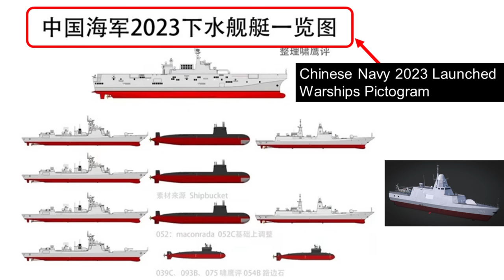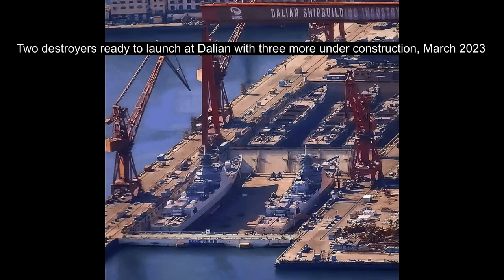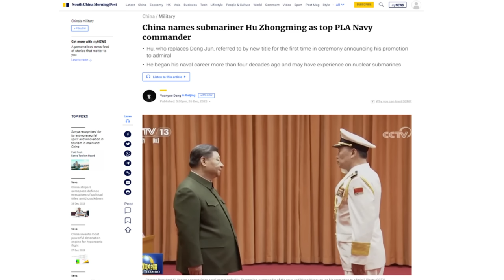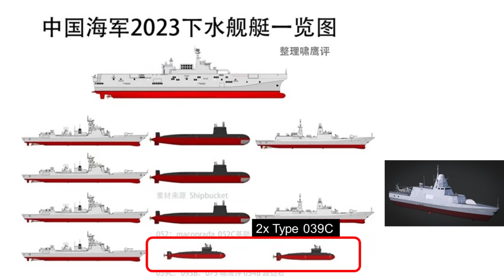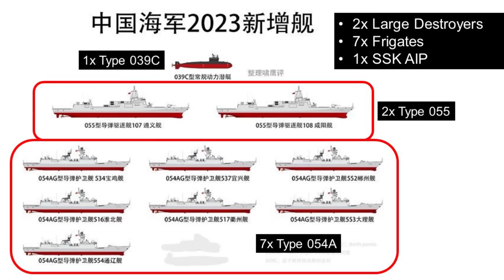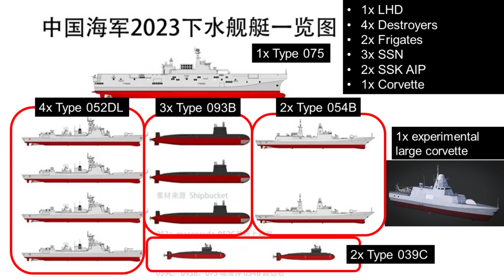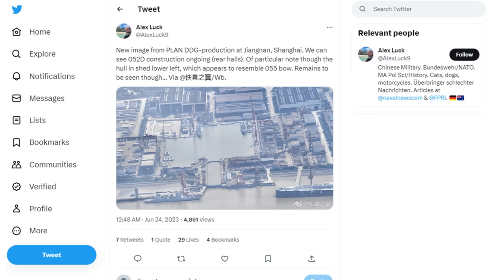China's Naval Ship Launches and Commissioning in 2023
We summarise the list of warships launched for and commissioned into China's PLA Navy in 2023.